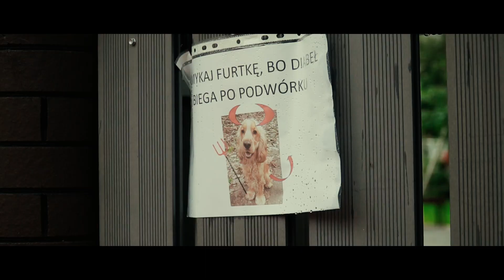Teledysk ślubny A&M